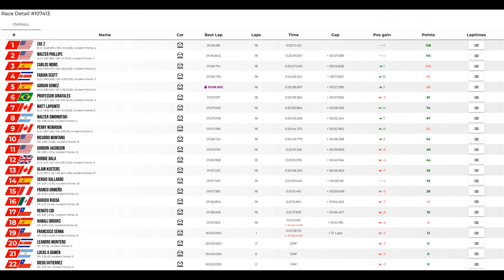JG1 RACING on LFM - Mazda MX5 Cup - Silverstone National (2021) - GBR - Split 3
Tuesday, March 19, 2024 7:20:00 PM GMT- 05:00

00:00 Pre Race
02:20 Time to Bring the Action
23:51 Post Race